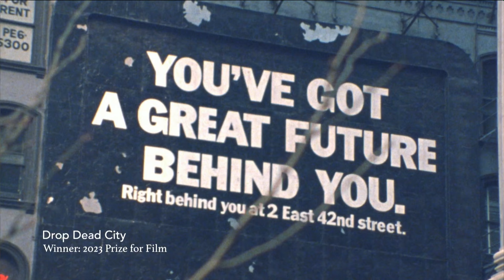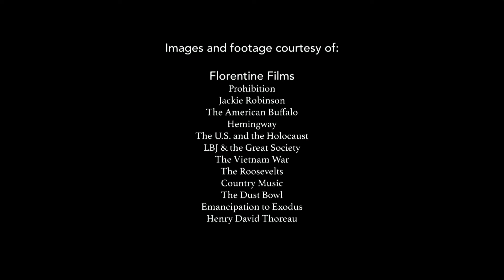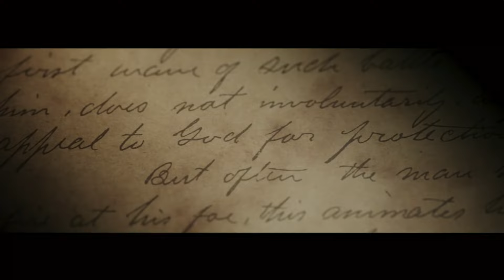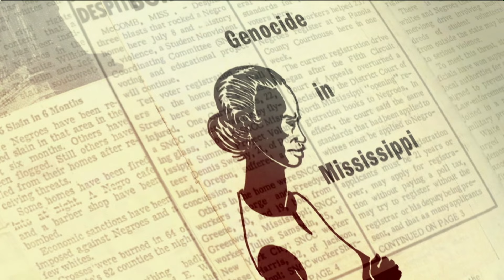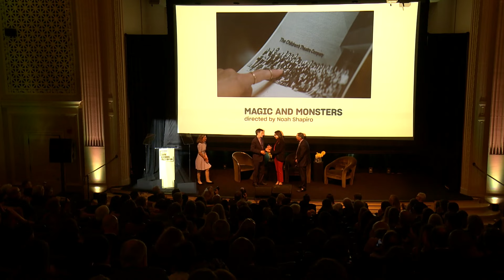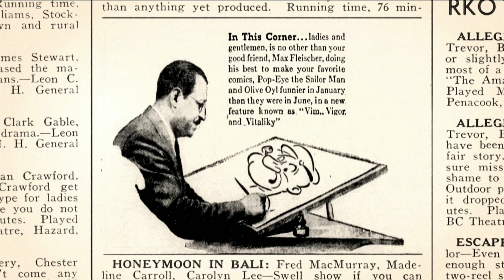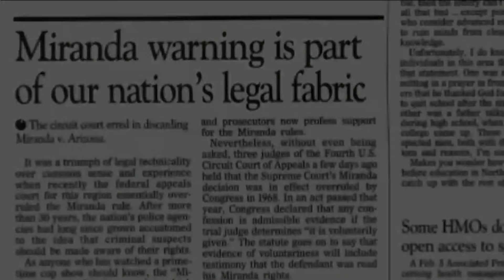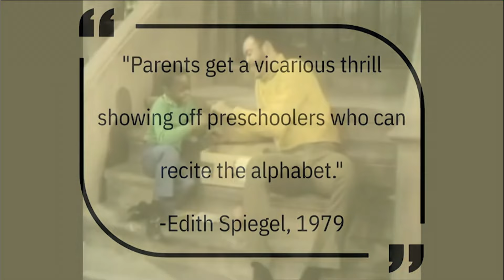2024 Library of Congress Lavine/Ken Burns Prize for Film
In 2019, the Library of Congress partnered with The Better Angels Society and the Crimson Lion/Lavine Family Foundation to establish an annual award recognizing excellence in American history documentary filmmaking in the model of Ken Burns -- filmmaking that is painstakingly researched, rich in archival materials, ideologically balanced and focusing on inclusive American stories. The Library of Congress Lavine/Ken Burns Prize for Film is a $200,000 cash award presented annually to an independent filmmaker intended for post-production and finishing costs, including outreach and marketing, associated with an original, feature-length U.S. historical documentary in the tradition of Ken Burns. A $50,000 cash prize is awarded to the runner-up and $25,000 is awarded to three to four finalists. Films must reflect the highest standards of historical research, balance, accuracy and dramatic storytelling. Speakers at the 2024 award ceremony included Hakeem Jeffries, Jonathan Lavine, Mitt Romney, Katherine Malone France, Jeannie Lavine, Ken Burns and Asaf Galay.